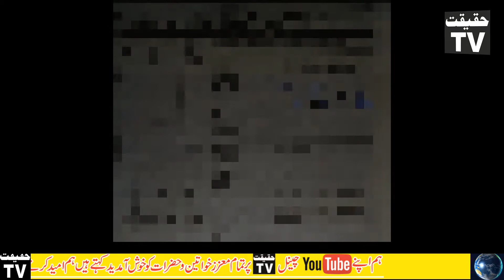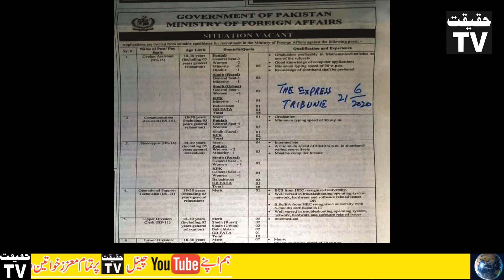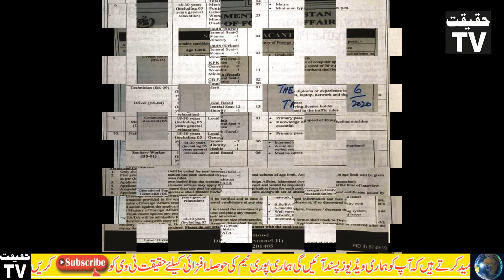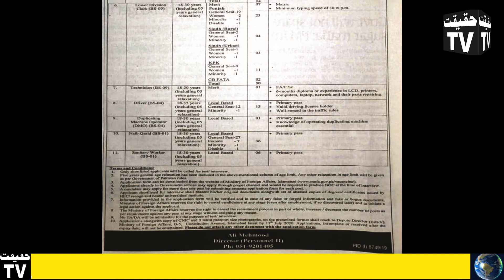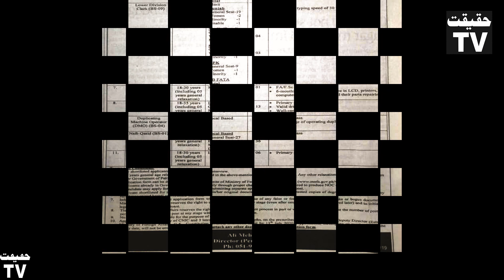FORFIGN AFFAIRS jobs 2020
The Ministry of Foreign Affairs Jobs 2020 for Cypher Assistants, Communication Assistants, Stenotypists, Clerks, Drivers, Naib Qasid & Others Latest published in Nawa-e-waqt Newspaper on 21 Jun 2020 & Last Date to Apply is 11 Jul 2020.

Ministry of Foreign Affairs Jobs 2020 for Cypher Assistants, Communication Assistants, Stenotypists, Clerks, Drivers, Naib Qasid & Others Latest

Ministry Vacancies / Positions:-

• 15 Cypher Assistant BPS-15
• 09 Communication Assistant BPS-15
• 16 Stenotypist  BPS-14
• 01 Operational Support Technician BPS-14
• 12 Upper Division Clerk BPS-12
• 50 Lower Division Clerk BPS-09
• 01 Technician BPS-09
• 13 Driver BPS-04
• 01 Duplicating Machine Operator BPS-04
• 36 Naib Qasid BPS-01
• 06 Sanitary Worker BPS-01

Last Date to Apply: July 11, 2020
MOFA Application Form